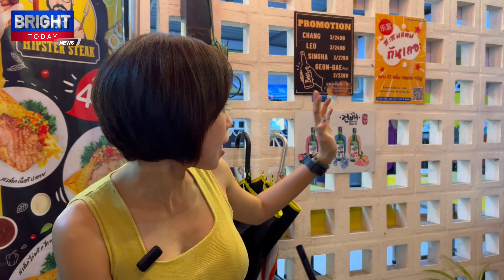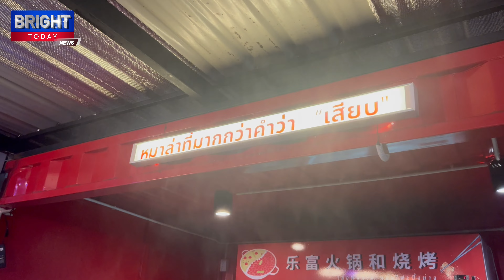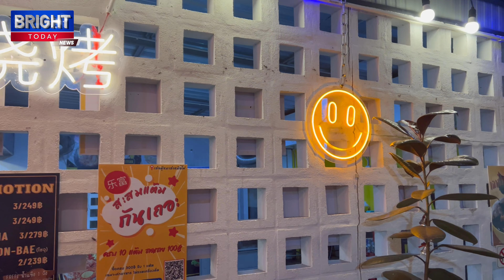เล่อฟู่หมาล่าหม้อไฟ ร้านเด็ดย่านดอนเมืองที่ไม่ควรพลาด | The Next Youtuber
เล่อฟู่หมาล่าหม้อไฟ ร้านเด็ดย่านดอนเมืองที่ไม่ควรพลาด | อยู่ไม่ติดบ้าน กิน เที่ยว พัก

 เล่อฟู่ ขอแนะนำ  4 ตัว TOP (เมนู ADD ON )
สุตฮิต ของทางร้าน ที่สายหมาล่าตัวจริงไม่ควรพลาด

🌱ต้นอ่อนผักบุ้ง - เมนูน้องใหม่ ที่บอกเลยว่าหาทานยากมากก เพราะ ไม่ได้มีให้ทานตามร้านหมาล่าทั่วไปนะจ๊ะ เหมาะสำหรับคนที่อยากได้รับวิตามินจากผัก แต่ไม่ชอบทานผัก รสชาติอร่อยแบบอธิบายไม่ถูกจริงๆ มาลองเอาเองค้าบ

🦆ไส้เป็ด : เมนูสุด Favorite ของสายหมาล่าเลย
แนะนำให้ Add on ในซุปหมาล่า หรือซุปเข้มข้นน้า
ซุปกระดูกหมูไม่ค่อยแนะนำ เพราะเกรงว่าจะดับกลิ่นเป็ดไม่ค่อยลงครับ😂

🐷 หมูเด้ง : ก็คือฟิวเหมือนหมูไม้ไผ่แหละ แต่ร้านเราไม่สะดวกบุกป่าไผ่😅 เลยมาเป็นถาดแทน มีความนุ่มละมุนซึมรสชาติน้ำซุปได้ดี แถมยังได้ความหวานปลายๆจากเมล็ดข้าวโพดที่ถูกคลุกเข้าไปด้วยนะ

⭐ฟองเต้าหู้ม้วน : ความอร่อยของเค้าอยู่ตรงที่ พี่เค้ามีคุณสมบัติในการดูดซึมได้มากกก ถึงมากที่สุด
 เพียงแค่เราจุ่มเค้าลงไปในหม้อแล้วนับ 1-10 คีบขึ้นมา ตัวฟองเต้าหู้ก็จะดูดซึมน้ำซุปทันที นอกจากจะได้ลิ้มรสความนุ่มละมุนของฟองเต้าหู้ทอดแล้ว เรายังไม่ลิ้มรสชความอร่อยเจ้มจ้นของน้ำซุปสูตรพิเศษของเล่อฟู่ เข้าไปอีกเต็มๆเลยค้าบบ

เล่อฟู่ มีอะไรจะบอก
ปัจจุบัน เกาเหลาหมาล่าหม้อไฟ ของเรา
มีน้ำซุปให้ลูกค้าเลือกทานถึง 5 รสชาติ แล้วนะค้าบ

ซึ่งซุปล่าสุด คือ ซุปกลมกล่อม : สูตรพิเศษของทางร้านเช่นเคย😂 เป็นสูตรผสม ระหว่าง ซุปหมาล่า & ซุปกระดูกวัว ( เหมาะสำหรับลูกค้าที่เลิฟการทานเนื้อวัวเป็นชีวิตจิตใจ ไม่ค่อยถนัดทานเผ็ด แต่ก็ยังคงอินกับกลิ่นและรสของหมาล่าอยู่ จะบอกว่ารสชาติ คือ นุ่ม กลมกล่อม หอมกระดูกวัวและมันวัวอย่างที่สุด )
รสนี้มีที่เล่อฟู่ที่เดียว แน่นอนค้าบ

ปล. หม้อไฟที่ร้าน สามารถสั่งแบบ Take away ไปทานที่บ้านหรือคอนโดได้เลย จะอุ่นร้อนด้วยไมโครเวฟ หรืออยากได้ฟิลแบบทานที่ร้าน ก็สามารถเทใส่หม้อ/เตาไฟฟ้าที่บ้านของลูกค้าได้😘
💥โดยปกติทางร้านจะต้มผักรวมกับ เนื้อสัตว์ แบบสุกพร้อมทานไปให้ลูกค้าเลยค่ะ
💥แต่หากลูกค้า ประสงค์จะแยกผัก แยกเนื้อสัตว์ ยังไม่ให้ทางร้านต้มรวมให้ รบกวนรีมาคมาได้เลยนะคะ

💚ลูกค้าสามารถออเดอร์ได้ทาง

💚Lineman/Robinhood/Grab Food / Shopee Food /Foodpanda